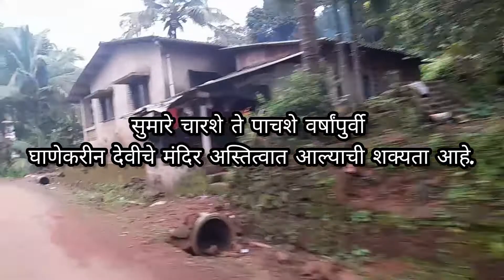कोकण सफर,दापोलीतील एक सुंदर गाव,"चंद्र नगर ".||dapoli villages||@kokannagar8558 kokan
hiii frnds.
today's our vlog is dapoli's small village,the village is name chandrnagar.